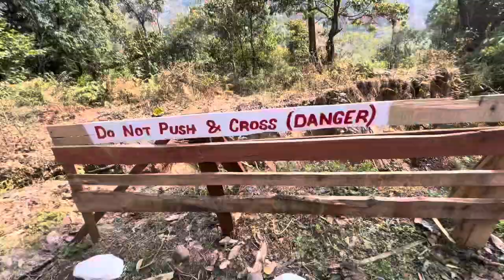Preparation for maha Shivratri 🛕🎉 8 march 🌍🙏🏻